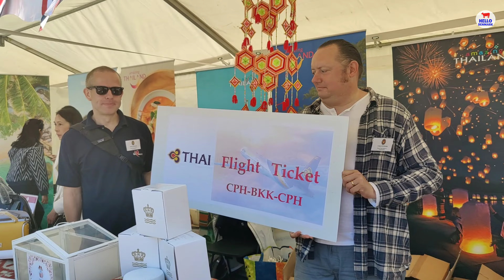อาหารแซ่บ แม่ค้าแซ่บกว่า ที่ Thai Festival | Hello Denmark | EP 54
งาน Thai Festival ที่ศาลากลางเมืองโคเปนเฮเกนปี 2023 เป็นงานที่คนไทยในเดนมาร์กรอคอย เพราะตั้งแต่มีการระบาดของโควิด งานนี้ก็หยุดไป เพิ่งจะกลับมาจัดอีกครั้งปีนี้ งานนี้สถานทูตไทยเป็นเจ้าภาพ มีการแสดงบนเวที มีอาหารและสินค้าไทยมากมาย คนมาร่วมงานกันอุ่นหนาฝาคั่ง Hello Denmark ไปเก็บบรรยากาศงานมาฝากชาวช่องด้วยค่ะ
นอกจากนี้ไปเราก็ได้ถามคนมาร่วมงานว่า "ความเป็นไทยคืออะไร" ในความคิดของคุณ ? แล้วคุณผู้ชมล่ะคะ มีคำตอบในใจว่าอะไร เขียนมาในคอมเม้นต์ใต้คลิปได้เลยค่ะ
เทปนี้ถ่ายและตัดต่ออย่างรวดเร็ว ตามคำขอของชาวช่องที่เขียนมา เราทำให้แล้วนะคะ หลังๆมานี่รายการเราถ่ายไปออนแอร์ไป พอๆกับละครช่องหลากสีทีวีเพื่อคุณ